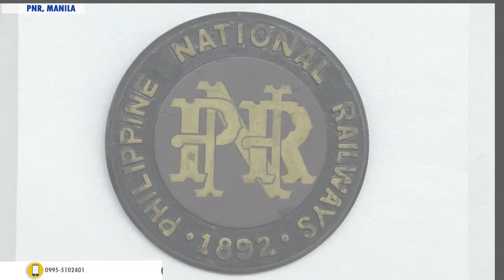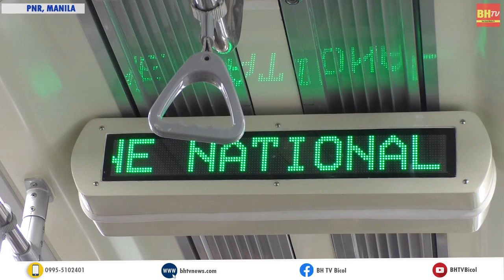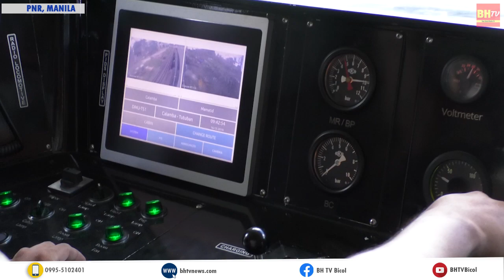ANG BAGONG PNR NGAYON